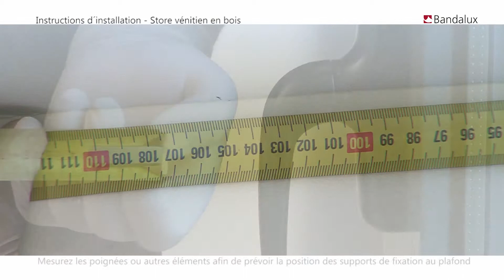Bandalux | Vidéo installation Store Vénitien Bois